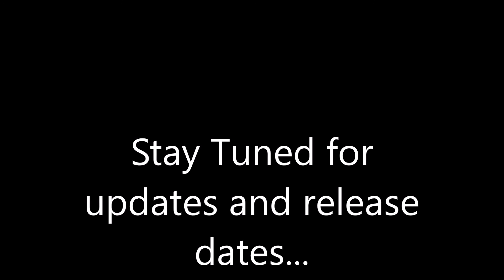Bionicle Insurrection Skekdai's introduction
Only having been a day after Felix has left, Syatrix's reinforcements have arrived. One of them being his lieutenant, Skekdai. A ruthless warlord, with a shadowy past. They now occupy the town that Sartix and his friends call home.